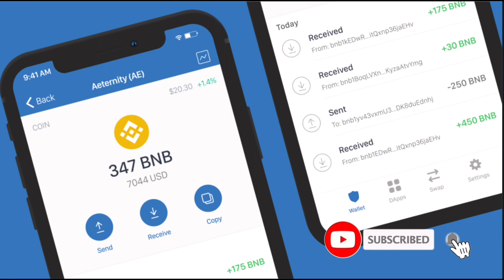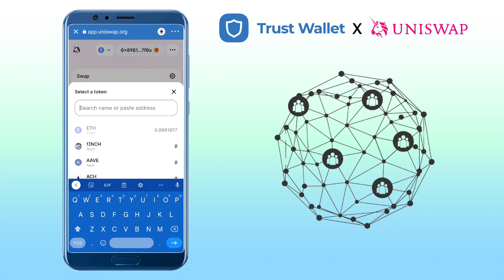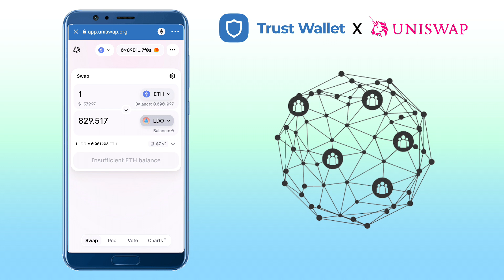How to USE Uniswap with TRUST Wallet App to BUY crypto | Dapp Tutorial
Here’s a video tutorial on how to use Uniswap DEX with Trust Wallet. Uniswap is a cryptocurrency exchange which uses a decentralized network protocol that enables peer-to-peer market making. See the video to learn more!